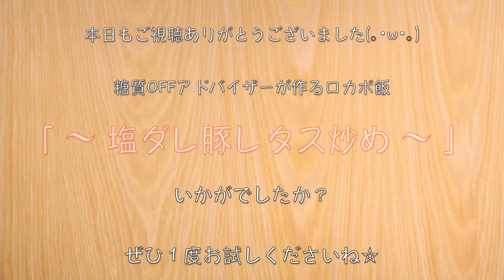【爆速レシピ】包丁いらずの「塩ダレ豚レタス炒め」【低糖質】diabetes low carbohydrate recipe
こんばんは(｡･ω･｡)

今日は、包丁を使わない爆速ロカボ料理を作ってみました。

シンプルですが、簡単に作ることができて、「あと１品⋯」欲しい時にもってこいではないでしょうか？

(｡･ω･｡)

１型糖尿病をみんなに知ってもらうため、認知度を高めるためのブログ
「いつも誰かのお陰様☆」で活動をしています。